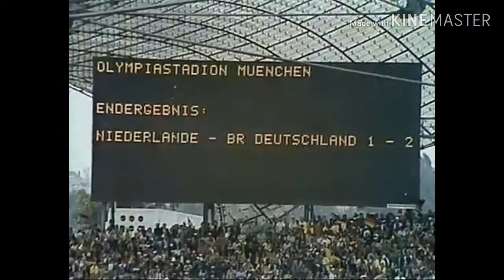Copa do Mundo de 1974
Copas do Mundo